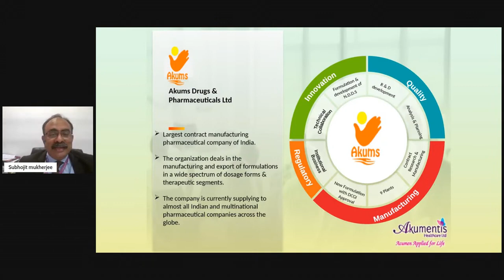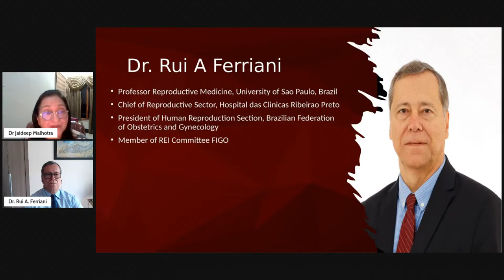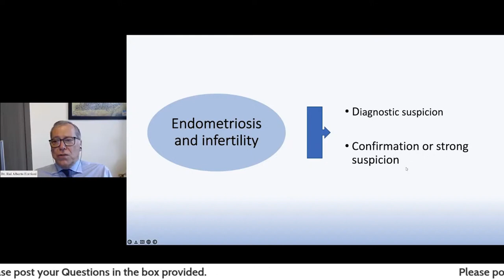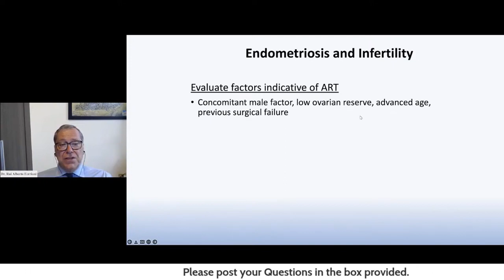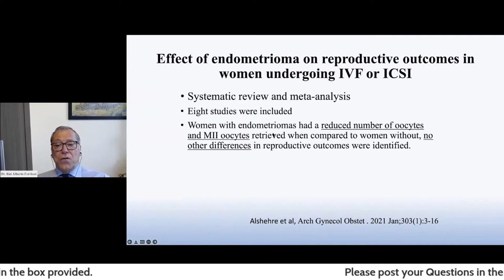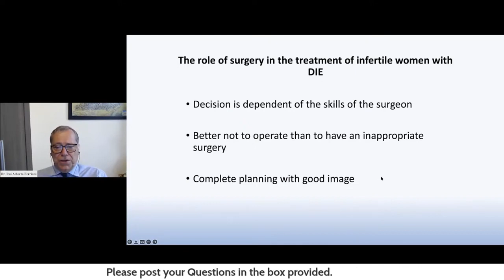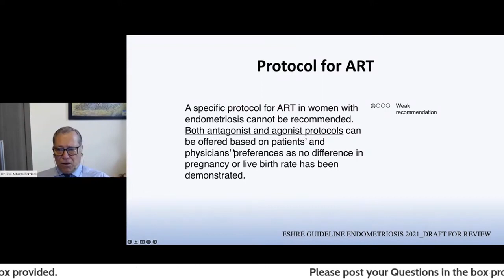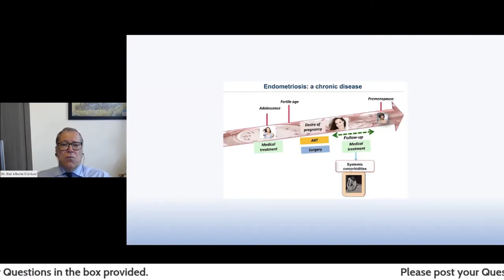Controversies in deep Endometriosis and infertility - FIGO Module 6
6 Module International webinar on Endometriosis in collaboration with FIGO